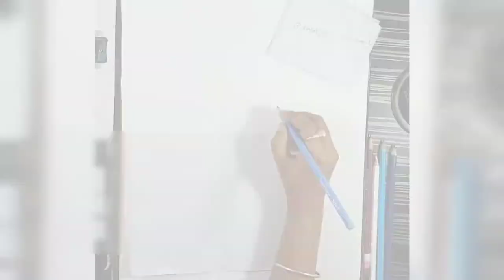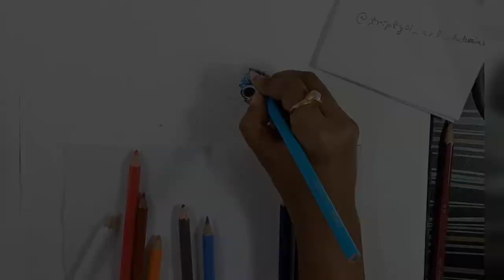How To Draw A Realistic Bird ? ( kingfisher)|| Easy Colour Pencils Drawing || Full Tutorial in #5..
🖌️An Easy Painting by : @tripty01_art_tutorial
                                      🎨TRIPTY01 ART  TUTORIAL .
HOPE YOU ARE GOING THROUGH A GOOD ATMOSPHERE and ALL DOING WELL by the Grace of GOD.
If you seen it completely, then you can learn the most important TRICKS (art #5) mentioned there and can Draw Like a pro.

2.Facebook :
 (TRIPTY01 ART TUTORIAL)